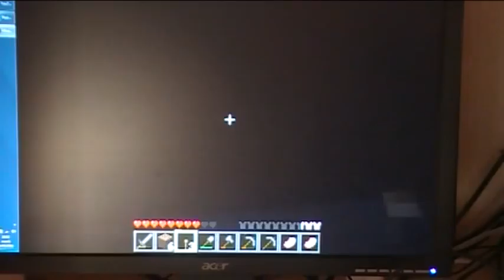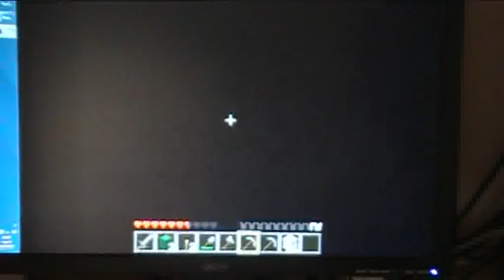tutoriel minecraft pour apprendre a jouer n°3 : premières ressources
dans ce nouveau tutoriel nous allons apprendre a connaitre mieux les ressources